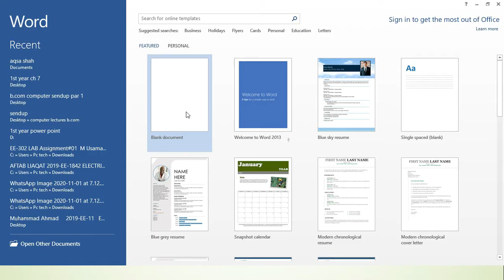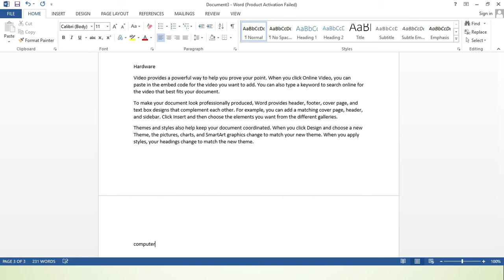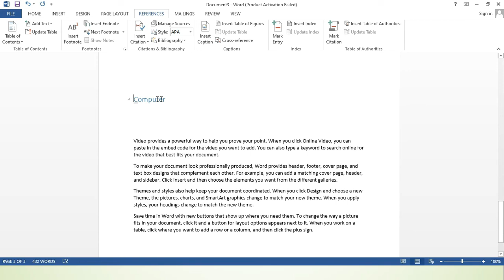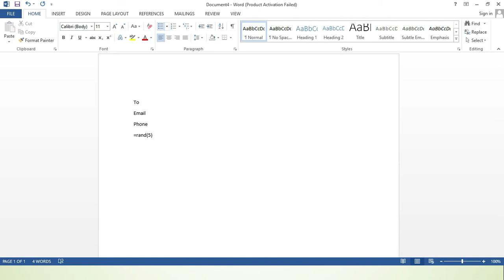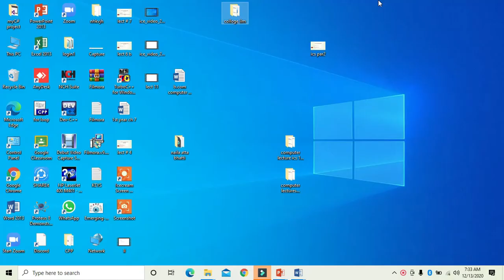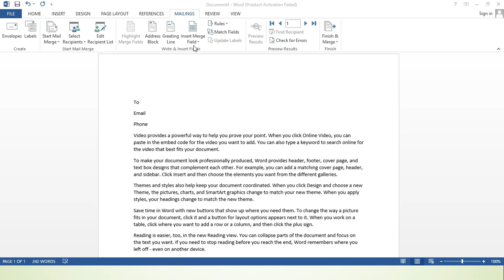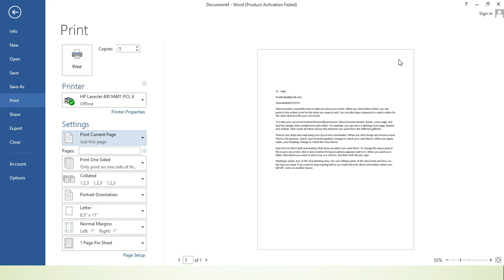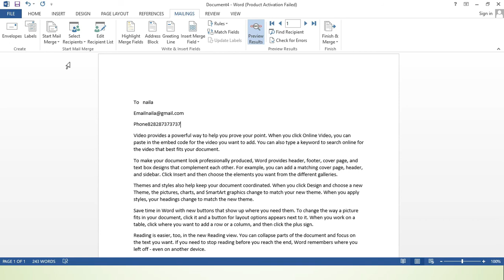B.com Computer part 1-Lect#12 Ms office2013 By: Prof Naila Atta Bhatti